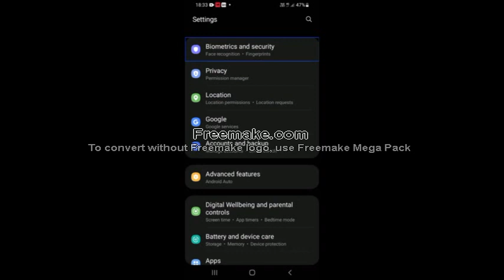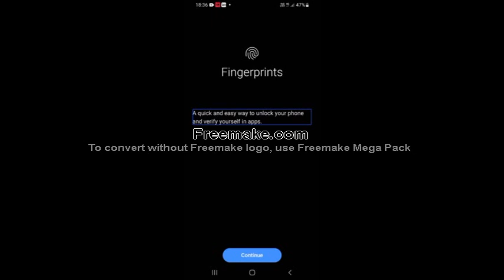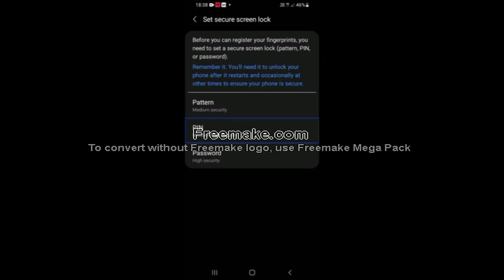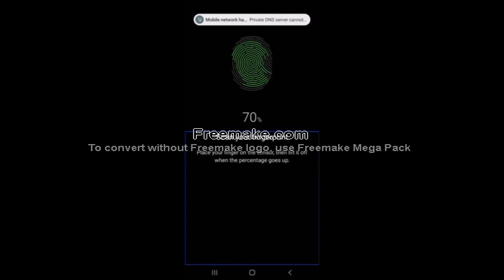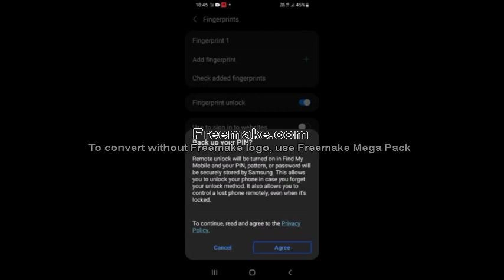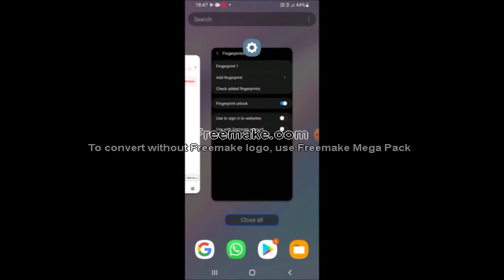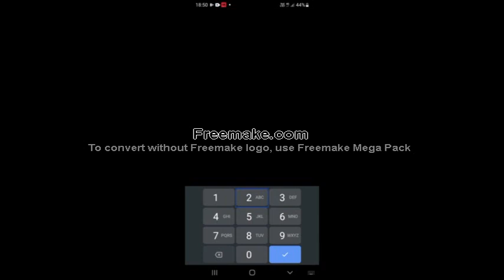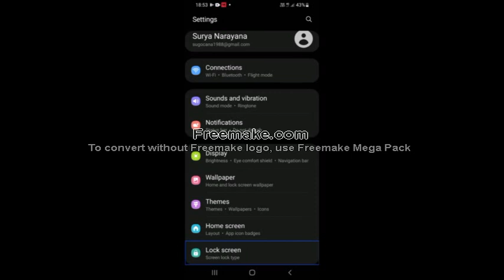How to set lock on Samsung mobile How to put fingerprint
vh technology Telugu Samsung mobile ప్రేక్షకులందరికీ నమస్కారం ఇవాళటి ఈ వీడియోలో సాంసంగ్ మొబైల్ యూస్ చేసేవాళ్లు లాక్ ఎలా సెట్ చేసుకోవాలి? అదే విధముగా ఫింగర్ప్రింట్ ఏ విధంగా సెట్ చేసుకోవాలో ఈ వీడియోలో తెలియజేయడమైనది ఈ వీడియోని అందరూ కూడా పూర్తిగా చూడండి మీకు మొత్తం అయితే అర్థమవడం జరుగుతుంది మీరు ఈ వీడియో తో పాటు ఇంతకుమునపు సాంసంగ్ మొబైల్ గురించి చేసినటువంటి వీడియోస్ కనుక ఇప్పటివరకు చూడకుండా ఉన్నట్లయితే ఇక్కడ ఇచ్చేటువంటి ప్లే లిస్ట్ లింక్ ద్వారా చూడవచ్చు koo

ఈ వీడియో గనక మీకు నచ్చితే like చేయండి నచ్చకపోతే this like చేయండి సబ్ స్క్రైబ్ చేసుకోవడం మాత్రం మర్చిపోకండి కామెంట్ బాక్స్ లో మీ అభిప్రాయాలను తప్పక తెలియజేయండి అదే విధముగా మమ్మల్ని మీరు వివిధ సోషల్ మీడియా ద్వారా కూడా ఫాలో అవ్వగలరు Facebook Twitter telegram group telegram channel వీటితోపాటు టెలిగ్రామ్ లో ఇంకా రెండు ఛానళ్లు ఉన్నాయి వీటిని కూడా సబ్స్క్రైబ్ చేసుకో గలరు vh technology computer softwares vh technology